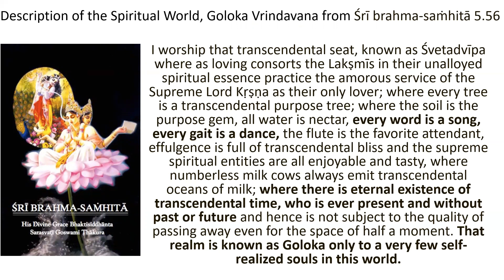Description of Spiritual World; glimpses from Bhagavad gita, Srimad Bhagavatham, Caitanya Caritamrta